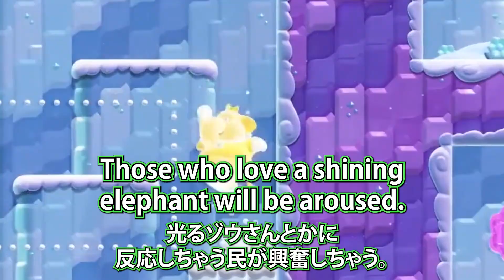The reason why Oga rarely streams in afternoon【holostars JP】【Eng/JP Sub】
Source:
【スーパーマリオブラザーズ ワンダー】ゾウになりたい #01【荒咬オウガ/ホロスターズ】